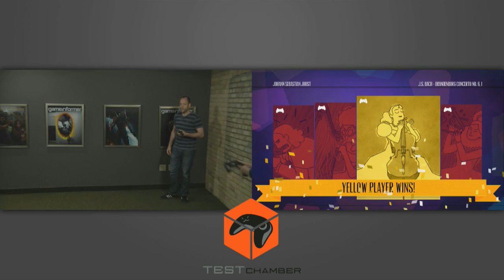Test Chamber - Sportsfriends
Join Game Informer's Dan Ryckert, Jeff Cork, Tim Turi, and Kyle Hilliard on this episode of Test Chamber where we play Johann Sebastian Joust on Sportsfriends.